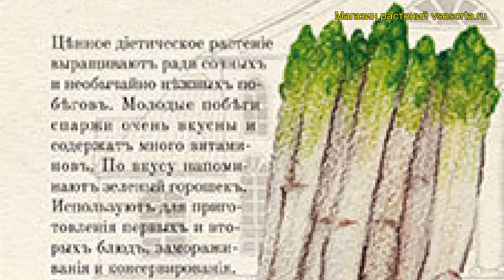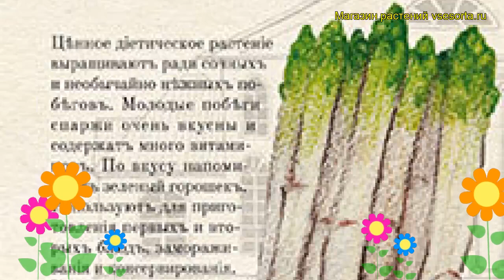Спаржа Аржентельская (Спаржа). Краткий обзор, описание характеристик, где купить семена aspáragus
Хотите купить семена спаржи Аржентельская (aspáragus)?
Зайдите на там Вас ждет подробная информация о характеристиках семян спаржу , способах посадки и ухода, перечне растений, которые сажают рядом, а также гарантии продавца и отзывы покупателей.
спаржу Аржентельская можно заказать с доставкой по России, Белоруссии, Казахстану, Узбекистану и оплатить удобным для Вас способом из указанных на странице.
Для посетителей сайта предусмотрен бесплатный подарок - электронная книга о борьбе с вредителями и болезнями растений.
Видео: спаржа Аржентельская (aspáragus)
Краткий обзор: спаржа Аржентельская, описание характеристик, посадка и уход, морозостойкость, отзывы, где купить семена спаржу
Семена спаржи "Аржентельская" высевают в условия парников в аперле — мае. Всходы прореживают на расстоянии 10-15 сантиметров. На постоянное место пересадку делают в августе — сентябре. Собирают урожай через год с апреля по июнь. Сорт семян спаржи "Аржентельская" морозоустойчивый, высоко ценится среди гурманов. Растение отличается высокой кустистостью. Продукт используют для приготовления различных гарниров. В нем много витамина Е и В, а также микроэлементов Fe и Zn. Вкусовые качества высокие.
Спаржа Аржентельская это травянистые. Плоды можно потреблять в свежем виде и на переработку.
Если у Вас есть вопросы по заказу, посадке растений, уходу за садом или огородом, то их можно задать консультанту на странице
Если Вы хотите купить подарочный сертификат нашего интернет-магазина, то это можно сделать на странице
Алфавитный перечень всех растений, представленных в интернет-магазине «Все Сорта» доступен на странице
Если Вам необходимы услуги по благоустройству, озеленению, ландшафтному дизайну, уходу за растениями и садом или просто бесплатная консультация по ним, то зайдите на чтобы узнать подробнее.